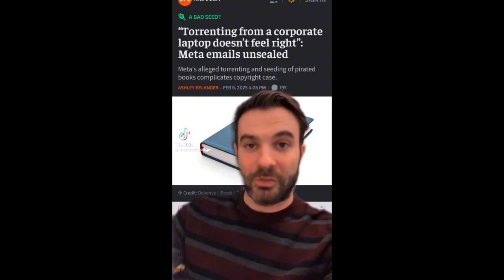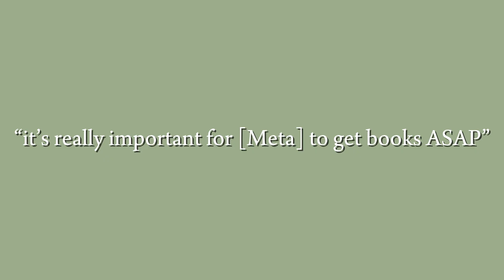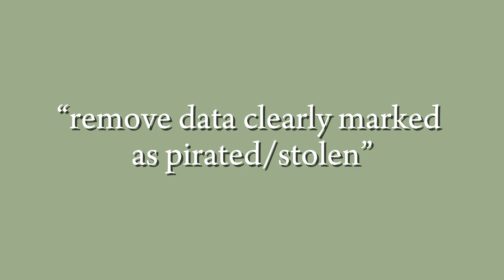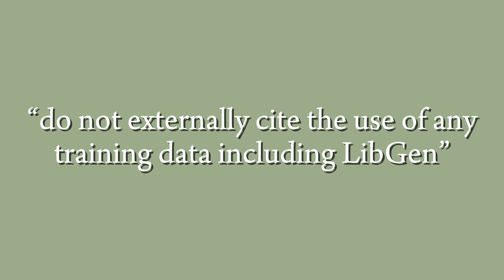Why Meta used illegal books to make their Ai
Meta used an illegal pirating database to train their AI model and are now facing the consequences of those actions.

Sorry about the audio at some parts. I lost the recording for the beginning.
Also, one more thing because I'm not sure how clear I made it in the video, I'm not putting down people who read pirated books since I know there are many reasons for doing so. I would just encourage everyone to find better options. It's one of the last forms of physical entertainment we partake in now that movies and shows and music are all digital (the DVD and CD all but extinct). I don't think hard copy books will ever go out of style, personally, but I also can't deny the threat the internet has had on non-virtual art/entertainment. Like I said in the video, do what you can to be ethical and stick to your values 💜

Megan Elder Evans books